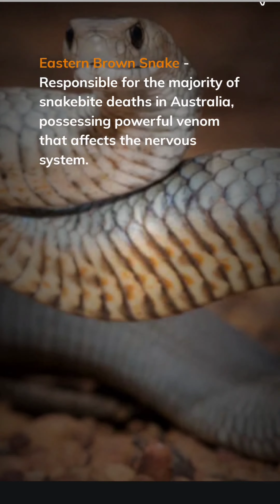Top 10 OF THE DEADLIEST SNAKESO